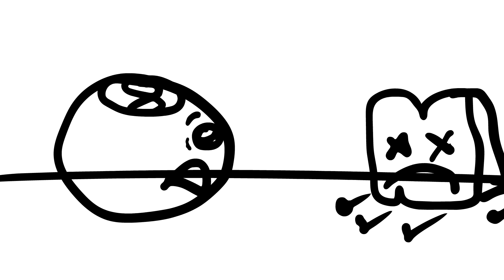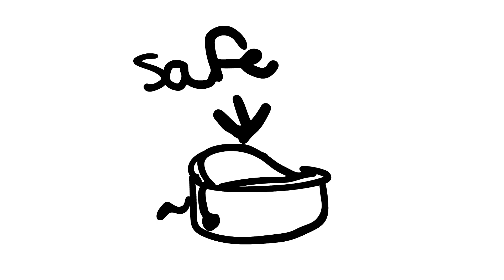BFTCOW 1: The One And Only Episode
Welcome to the greatest object show of all time, Battle For The Corpse Of Woody. This is the only episode it will ever get, but isn't it amazing???

Credit to @Domo823 for ideas and inspiration!! This was made in a voice call with no script or anything, I decided "I'm gonna make a joke show, right here right now" and drew 8 ball from BFB on the canvas. Then I decided to add Deceased Woody as the host. Deceased Lollipop was next, and soon the contestant list consisted almost entirely of dead contestants.

tl;dr: This is the greatest object show of all time.